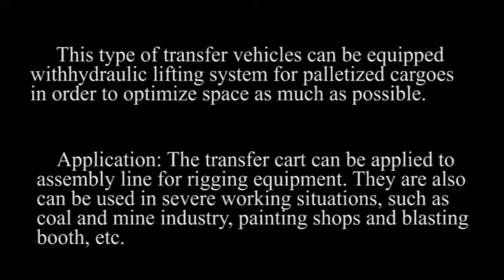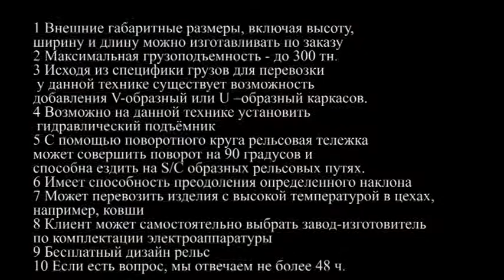Hydraulic transfer equipment on rail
Hydraulic transfer equipment runs on the rail which powered by cable reel.It's suitable to transport the materials for the engineering construction.The table size,load capacity,rail inner gauge can be customized as per client's demand.